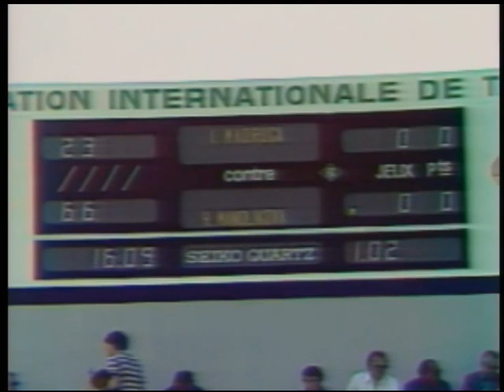French Open 1980 QF - Jimmy Connors v Hans Gildemeister